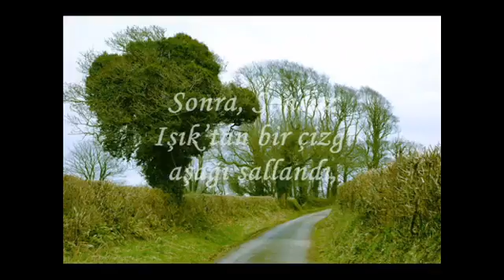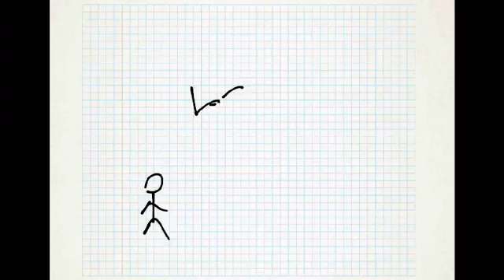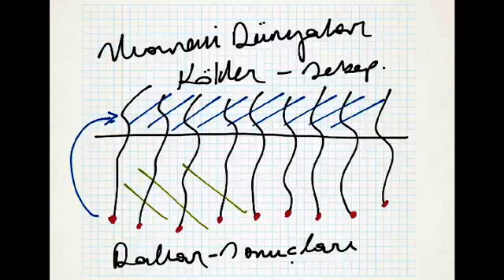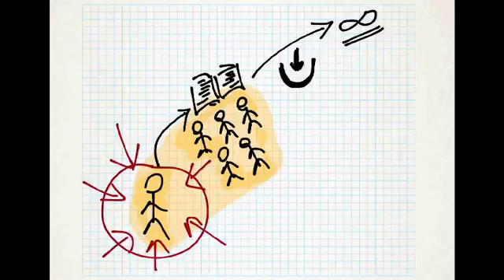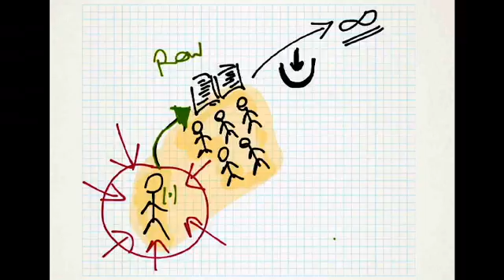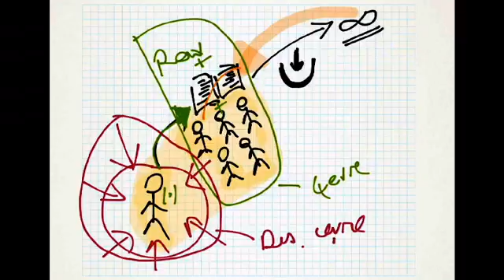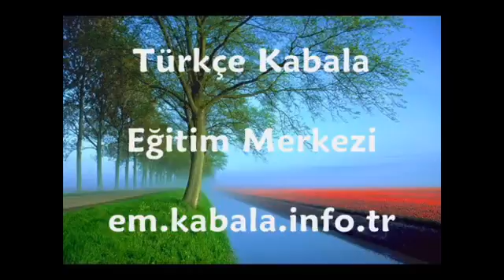20 Ocak 2016 Kök ve Dal Yasası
Kök ve Dal Yasası
Tüm yaratılış köklerden ve dallardan ibarettir; manevi kökler, bu dünyamıza dal olarak yansır. Buna paralel olarak, otantik manevi kaynaklar da kökler ve dalların dili ile yazılmıştr. Peki, nedir bu kökler ve dallar?